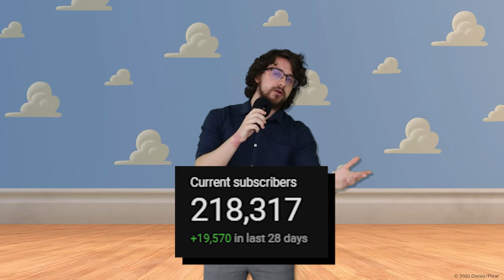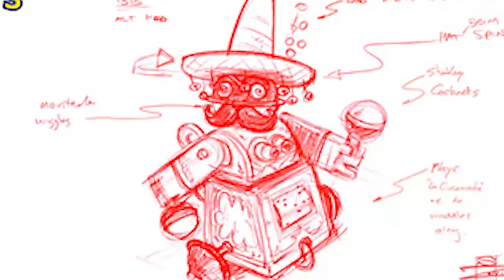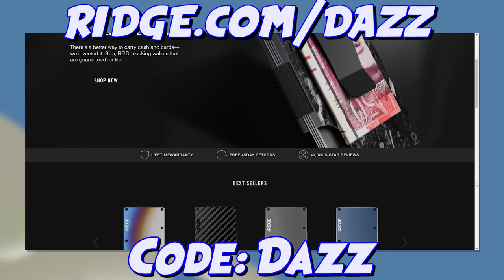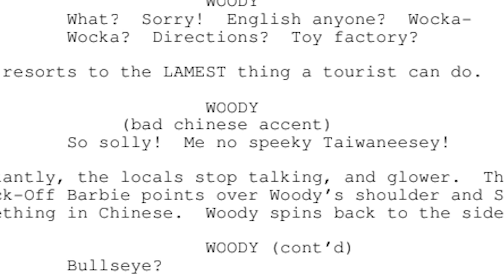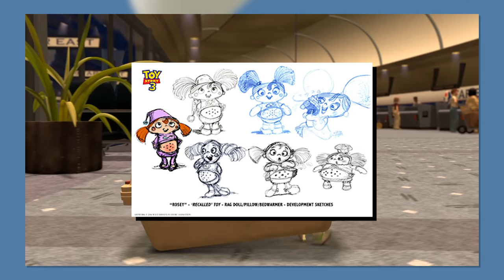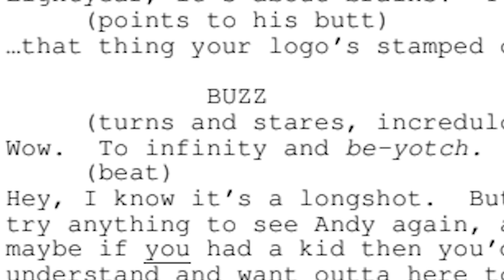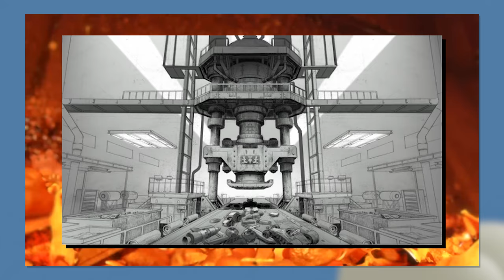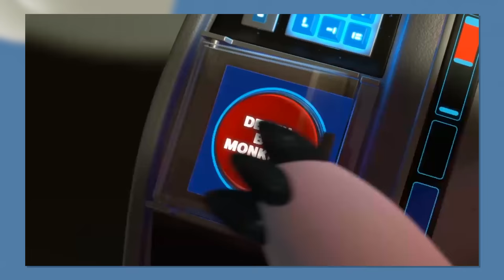The CANCELLED Toy Story Sequel...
Time for a Pixar video! And while we know it today as one of the greatest animation studios in the industry. We could have been in for a much darker timeline.. A reality where a whole different direction was intended for most of their films. How could you possibly mess up Toy Story? Well join us today as we go through the concept of the CANCELLED Toy Story 3. It's... something.

...Oof. Some elements of this script REALLY didn't age well. Strip poker? Racist accents? Talking to humans?? No thanks...